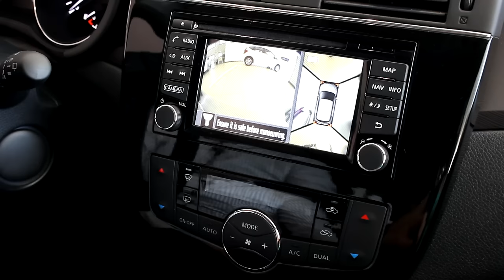Nissan Pulsar por David Navas - Asesor comercial en Ibericar Reicomsa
David Navas, Asesor Comercial en Ibericar Reicomsa nuestro Concesionario Oficial Nissan en Madrid nos presenta el Nuevo Pulsar.

Un modelo desconocido pero muy interesante ya que los ingenieros de Nissan lo han diseñado pensando en los clientes más exigentes.